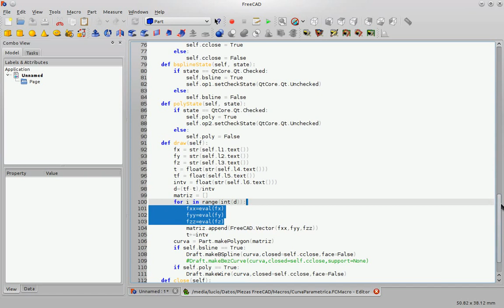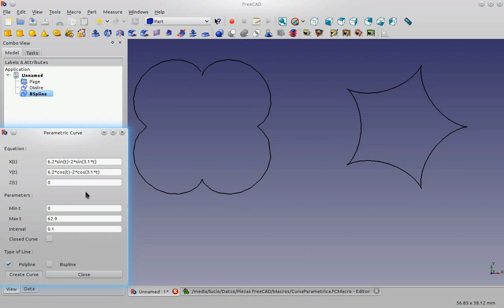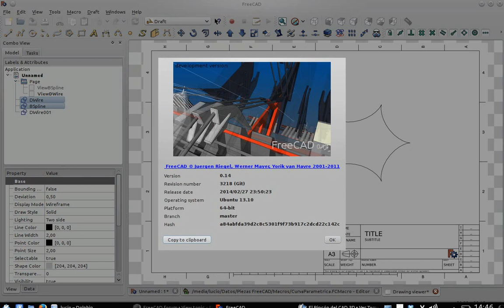FreeCAD Parametric Curve Macro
Macro where you can create parametric curves with FreeCAD, you have 2 options: Polyline and Bspline.